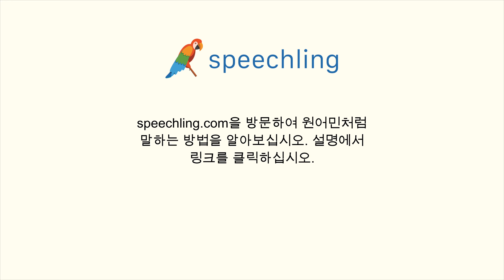프랑스어로 "타다" 말하는 법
남자 목소리 :
Faire du vélo

여성 목소리 :
Faire du vélo

남성 음성 번역 :
타다

여성 음성 번역 :
타다